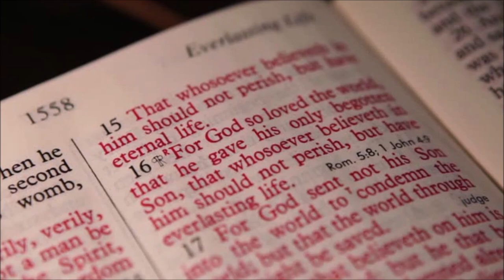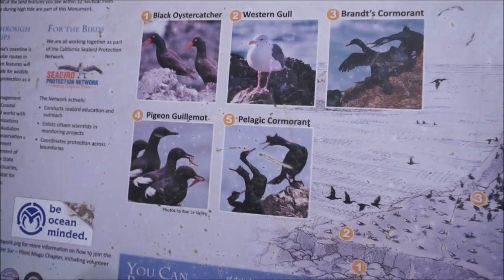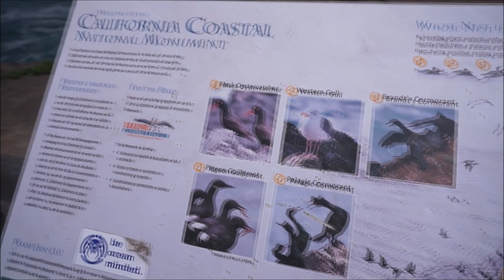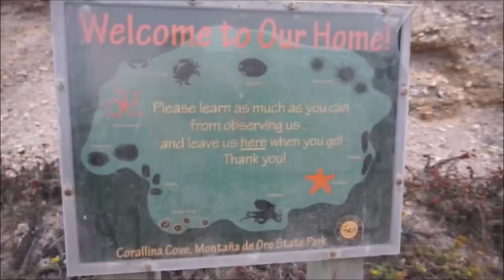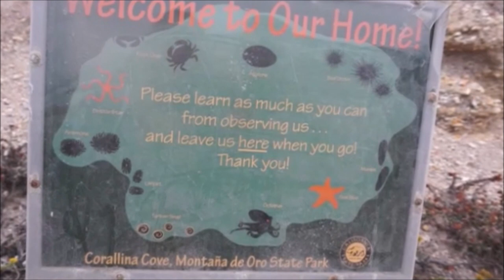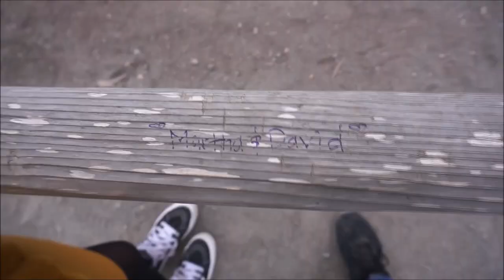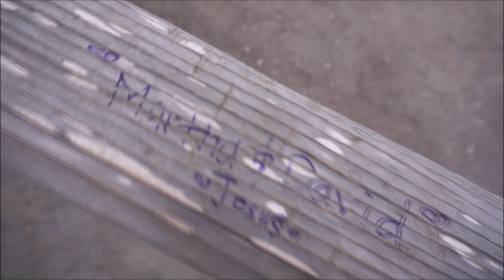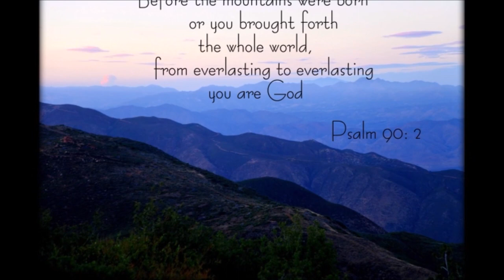Cayucos Birthday Road Trip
Join us, fam, and take a trip to central coast, California: Cayucos. Together we celebrate my mom's birthday and hike across Morro Bay. We see such beautiful sights, as well as my most beautiful sight of all: my beloved wife, Martha. Thank you for being with us, family. We love you.